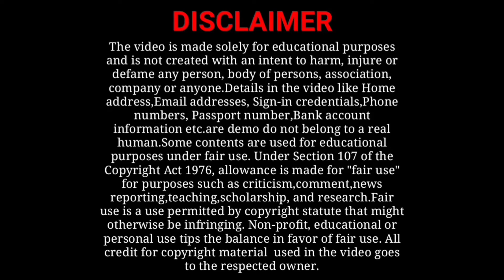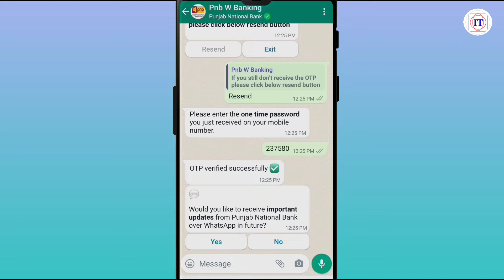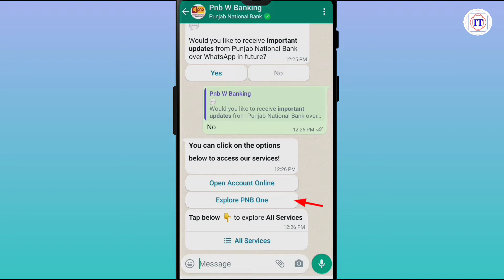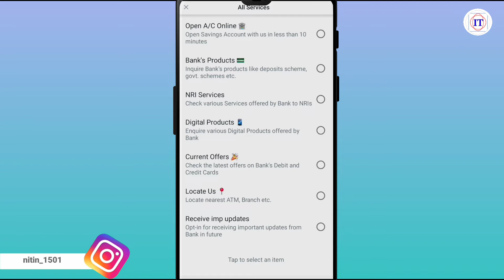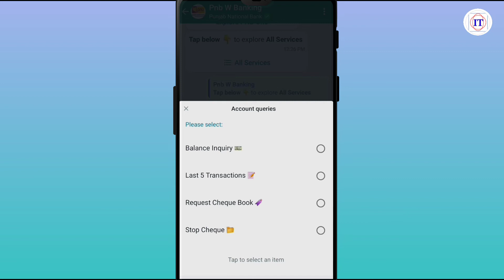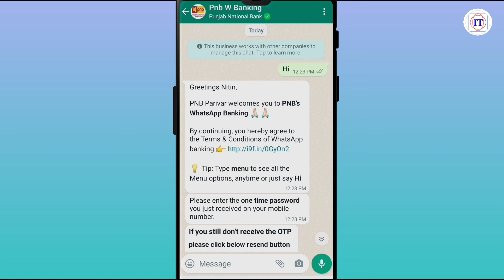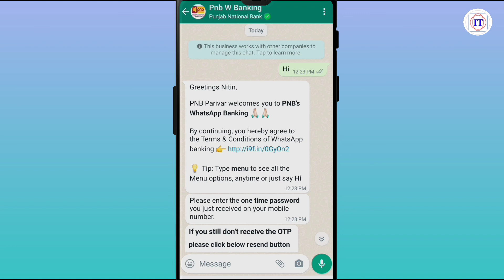Punjab national bank whatsapp banking | pnb whatsapp banking | Pnb whatsapp banking number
Is video me maine apko pnb whatsapp banking use karne ka tarika dikhaya hai pnb whatsapp banking se ap account balance moni statement aur cheque book request jaisi kyi services ka benefit le sakte ho